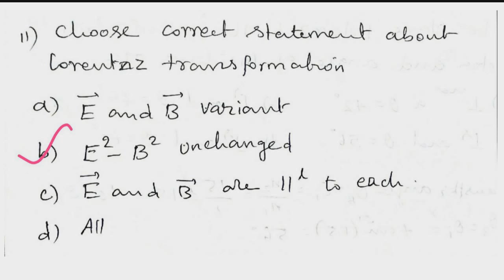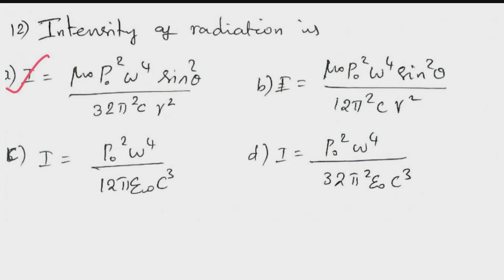TRB/Polytechnic Electromagnetic theory / Electromagnetic Theory /EMT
12 Stars LED Curtain String Lights Window Curtain Led Lights for Decoration
The Purple Tree Star Light Decorative LED Light String Curtain for Diwali
GoSriKi  Women's  Anarkali  Regular  Rayon Kurta With Dupatta
PERFECTBLUE Women`s Art Silk saree with Blouse Piece

❇️For more study materials, quizes, discussions. Friends if link not open, use VPN or search in
telegram search bar. ❇️

TRB/ Polytechnic Physics EMT

p#olytechnicelectromagnetictheory
trb

MUSIC